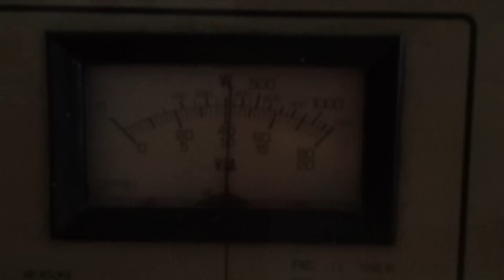Rf radiation from a 1000watt transmitter. lighting bulb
1000watt fm transmitter @ 300watts. the rf radiation lights up a fluorescent bulb